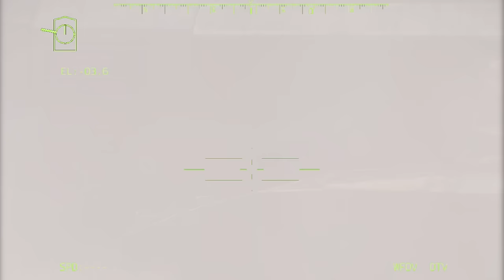Shock the World! American Army M1A2 Abrams Tanks Attack Russian Military Headquarters ~ ARMA 3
This is an Arma 3 Gameplay video

ambush 2022, russian war ukraine, anti-tank troops, anti-tank, arma 3 cinematic, arma 3 trailer,